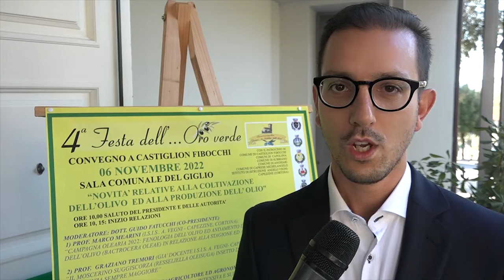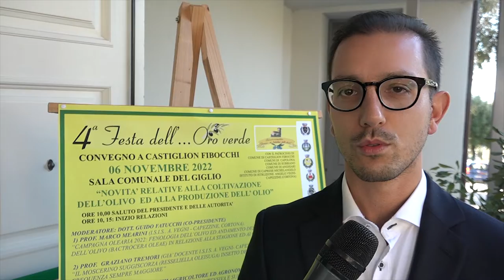A Castiglion Fibocchi la quarta "Festa dell'oro verde"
Torna l'appuntamento con la Festa all'oro verde, l'olio extravergine d'oliva.
Ad ospitare quest'anno la quarta edizione dell'iniziativa promossa dell’associazione il comune di Castiglion Fibocchi.